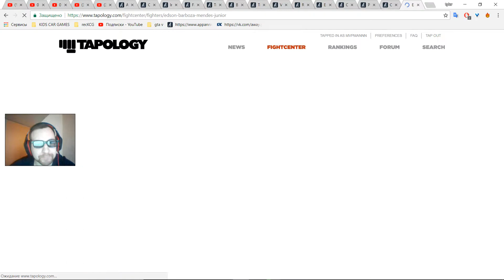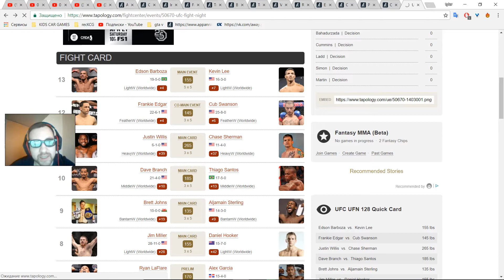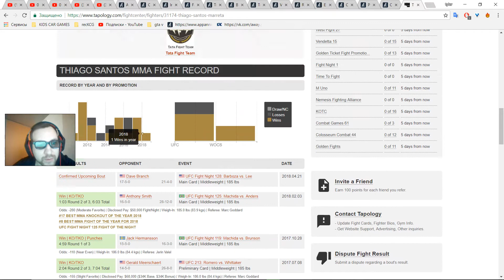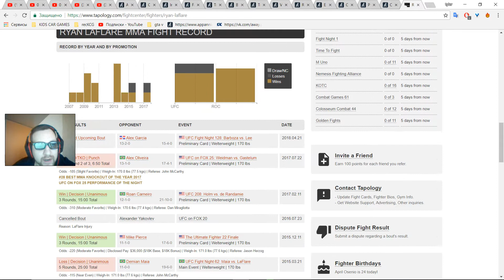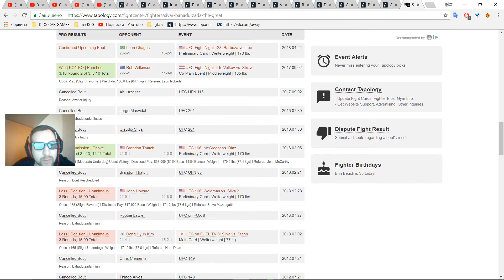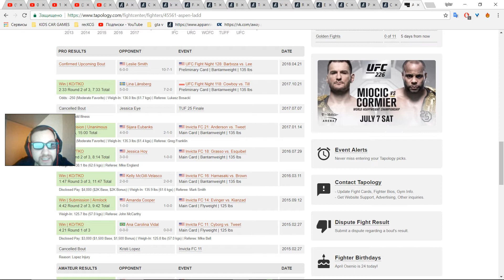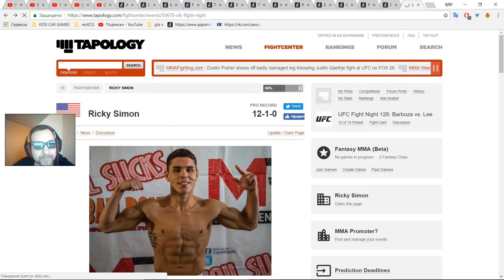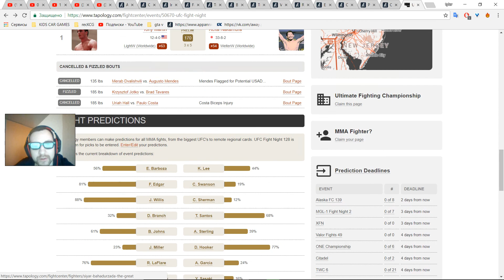UFC Fight Night 128: Barboza vs. Lee